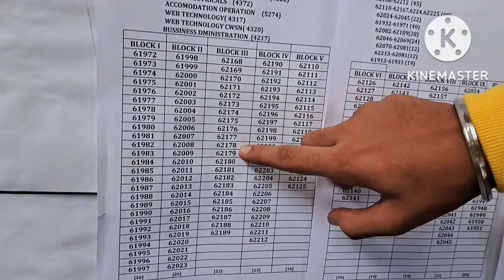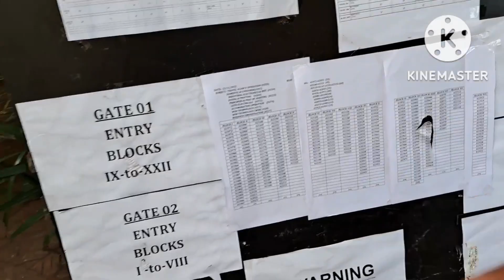Going to Hometown after a Long time 😃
hit likes.
lots of ❤️